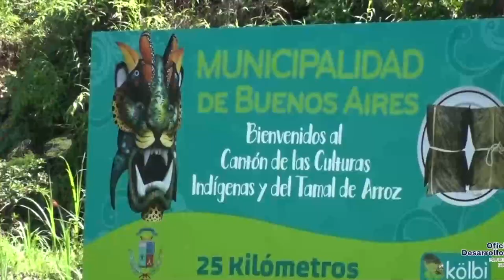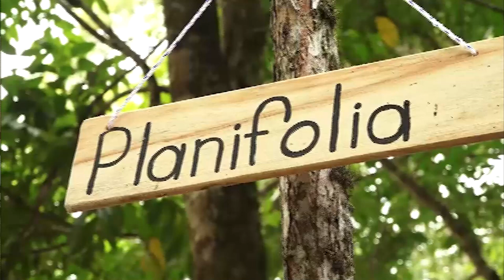Disfrute y visite de los atractivos turísticos de la Zona Sur en esta última semana de vacaciones de